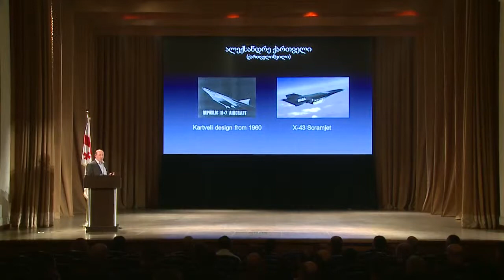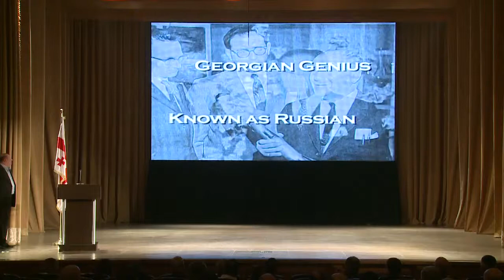პრეზენტაცია თავდაცვის სამინისტროში.